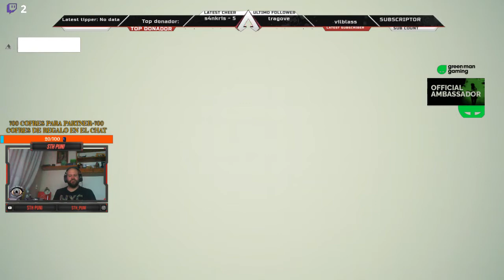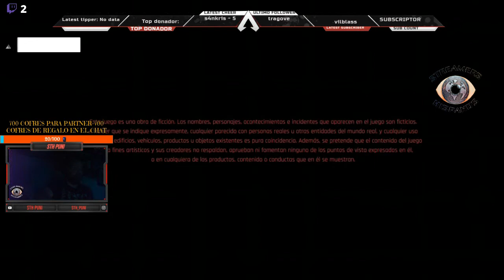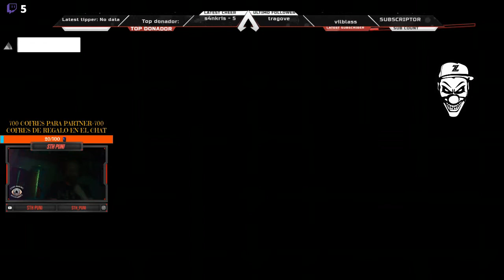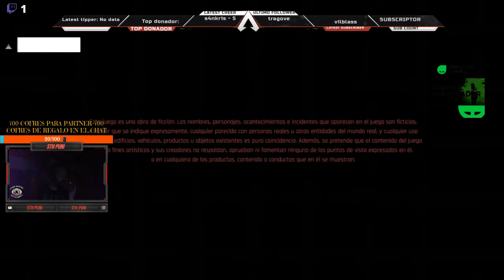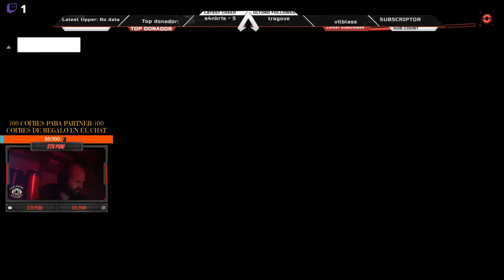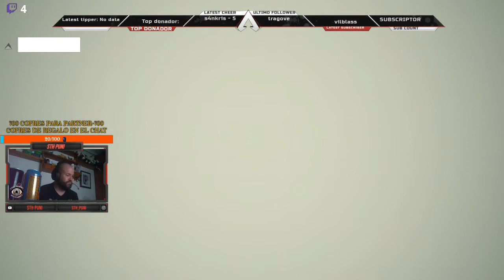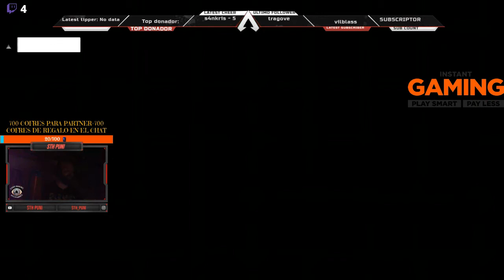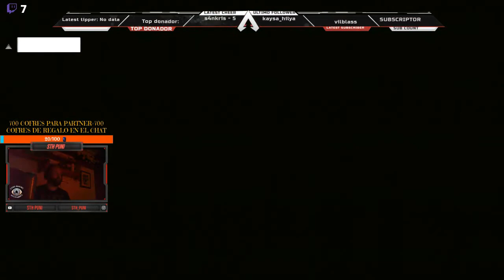CIBRERPUNIK 2077 4# CASTELLANO